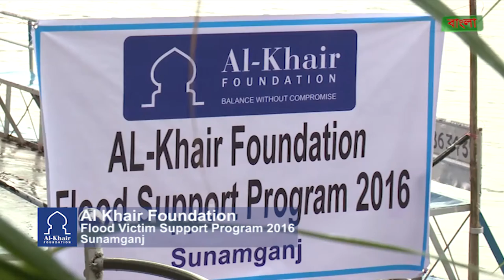Al Khair Foundation Flood Victim Support 2016 Sunamganj, Bangladesh.